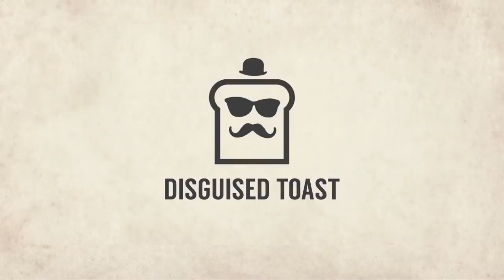The BEST Galakrond Rogue Deck OUT THERE! | Highlander Rogue | Descent of Dragons | Hearthstone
DECKCODE: AAECAYO6Ah60AbIC7QLNA68EiAeKB+vwAsf4AqCAA4+XA5CXA5KXA/uaA/6aA/yjA4SnA/WnA7euA7muA7+uA8GuA/6uA6qvA86vA4KxA5GxA+O0A5+3A8vAAwAA

A couple days ago, you witnessed the BEST priest deck. Now it's time for Disguised Toast to use the best Highlander Rogue deck with Galakrond, Will Toast be able to take in the wins?
I hope you guys enjoy this Hearthstone Descent of Dragons video!